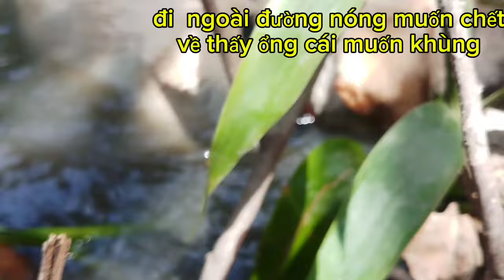Khi bà Sen bỏ nhà đi chơi 2tiêng đồng hồ❤️giảitrí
Giọng cho nhập khau cuc thống minh than thiện va dang yeu ,yeu be tu cai nhìn đau tien